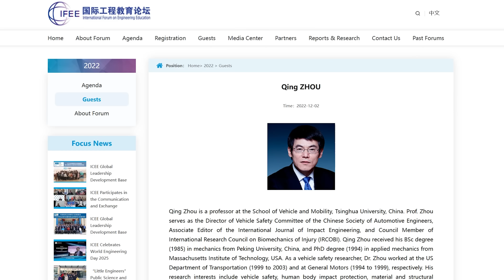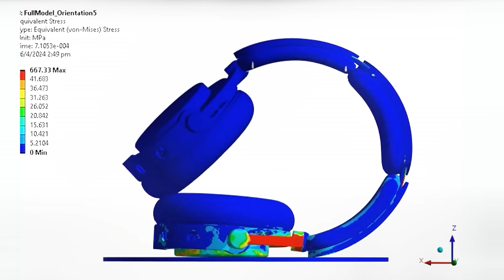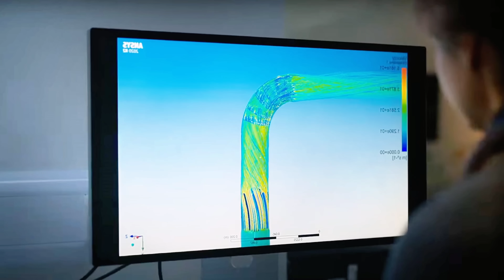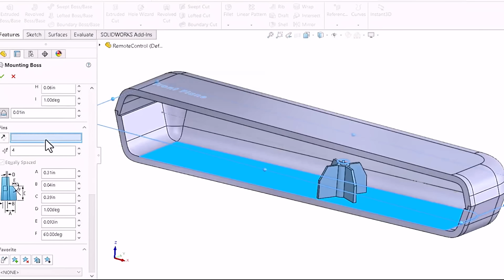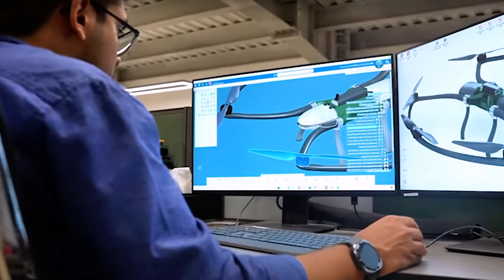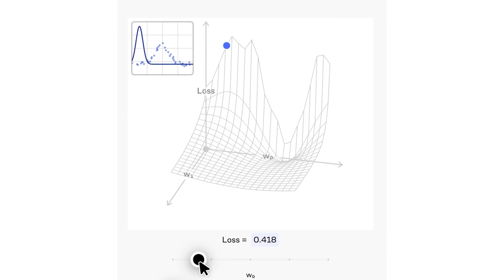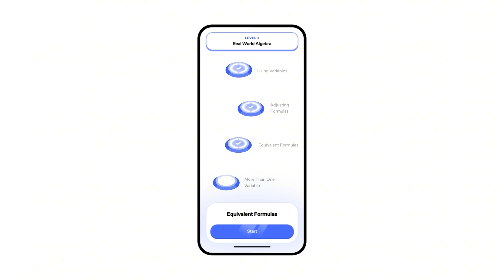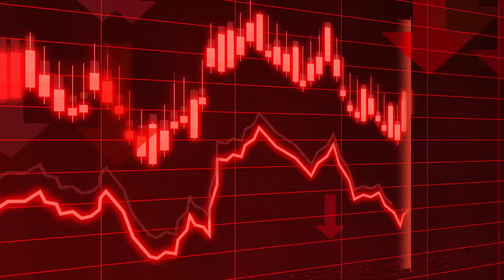My Problem With Mechanical Engineering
📌To try everything Brilliant has to offer—free—for a full 30 days, .

In this video, I discuss where mechanical engineering stands today based on my experience, my biggest problems with the field, and how we can adapt and succeed in such a rapidly evolving field. Timestamps are provided below.

Shigley's Mechanical Engineering Design
An Introduction to Mechanical Engineering

Bambu Lab A1

Asus ROG Zephyrus
MSI Creator M14
Macbook Pro

💡My Favorite Monitor Light
BenQ ScreenBar Pro Monitor Light

🎥Filming Gear
Manfrotto Compact Tripod

Timestamps:
00:00 Intro
01:21 Issue 1
03:00 Issue 2
05:23 Issue 3
07:01 Issue 4
10:31 The Silver Lining
10:51 Tip 1
11:28 Tip 2
11:46 Tip 3
12:14 Tip 4
12:46 Tip 5
13:13 Tip 6